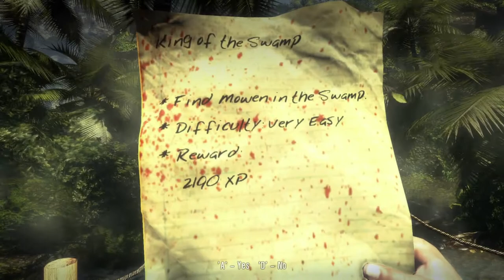Dead Island - Logan Carter [Redone] - Episode 22 [NC]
Character: Logan Carter
Level: 38
Deaths: 53
Difficulty: Default
Approved by Deepsilver? [Yes]

[Time Stamps]

0:00 - [YouTube Time Stamp Feature]
0:04 - [Episode Begins]
4:08 - [Quest Update: Soldier of Fortune]
11:33 - [Personal ID: ID Card #065]
18:08 - 18:31 [Cutscene]
23:16 - [Quest: Soldier of Fortune - Completed]
23:20 - [Quest: King of the Swamp]
25:15 - [Quest: River Trip]
25:19 - [Quest: King of the Swamp - Completed]
25:24 - [Personal ID: ID Card #063]
27:29 - [Chapter 11: Down the River]
29:46 - [End of the Episode]
{Skills Learned]

Boomerang - Survival Tree [Ep 1]
Deeper Pockets: Lv.1 & Lv.2 & Lv.3 - Survival Tree [Ep 1]
Picklocks Lv.1 & Lv.2 & Lv.3 - Survival Tree [Ep 2]
Scavenger Lv.1 & Lv.2 & Lv.3 - Survival Tree [Ep 2]
Conditioning Lv.1 & Lv.2 & Lv.3 - Survival Tree [Ep 2]
Efficiancy Lv.1 & Lv.2 & Lv.3 [Ep 2]
Reliable Boomerang [Ep 2]
Custom Maintenance Lv.1 [Ep 3] & Lv.2 [Ep 4] & Lv.3
Appraider Lv.1 & Lv.2 [Ep 5] Lv.3 [Ep 6]
Righteous Boomerang [Ep 7]
Fury [Ep 9]
Reflection Lv.1 [Ep 9] Lv.2 [Ep 10] Lv.3 [Ep 11]
Discipline Lv.1 [Ep 11] Lv.2 [Ep 12] Lv.3 [Ep 13]
Medicinal Purposes Lv.1 [Ep 14] Lv.2 [Ep 15] Lv.3 [Ep 17]
Fireproof Lv.1 & Lv.2 [Ep 19] Lv.3 [Ep 21]